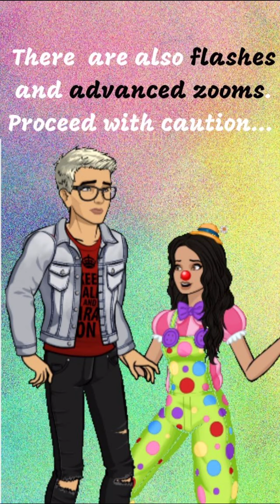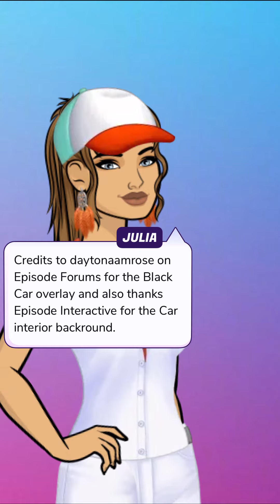Hate at First Sight Ep.4 (Episode Choose Your Story)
Your a normal girl, living her normal-life when something terrible happens. You go from average girl to teen assasin. To top it off, you HATE your partner. Can you say sane? **CC**